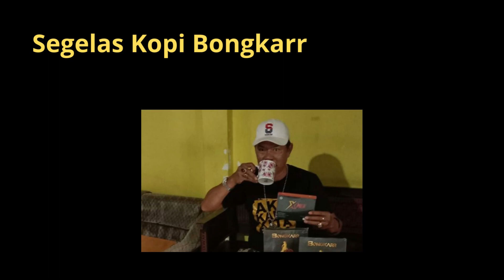Agen Kopi Bongkar Surabaya : 081315086645 Kopi Stamina Bongkarr Surabaya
Agen Kopi Stamina Kopi Bongkar Surabaya | Kopi Jantan Perkasa Surabaya
Agen Distributor Jual Kopi Bongkarr Stamina Kopi Jantan Perkasa Pria Dewasa Surabaya

Komposisi KOPI BONGKARR  Stamina :
1.Biji Kopi Pilihan Berkualitas
2.Extrack Gingseng
3.Cordyceps
4.Extrack Guarana
5.Keragenan
6.Lutein

Agen Kopi Bongkar Stamina Jantan Perkasa Surabaya

Kontak Agen Jual Kopi Stamina Kopi Bongkar Kejantanan Keperkasaan
Cara Order Kopi Bongkar segera Hubungi Kontak di Bawah ini :

Diproduksi Oleh :
PT.ANUGRAH ORI BIONATURE INDONESIA
Jakarta 11830-Indonesia

Agen Jual Kopi Bongkar Untuk Stamina Kejantanan Keperkasaan Pria Dewasa Surabaya

Kopi Bongkar Juaranya Kopi Stamina & Vitalitas .Buktian Khasiatnya